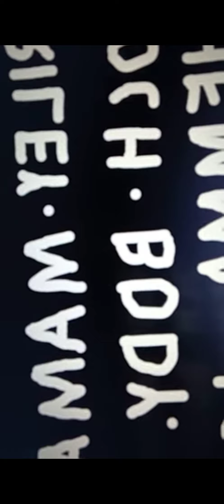Riley Niyovyose hay brother